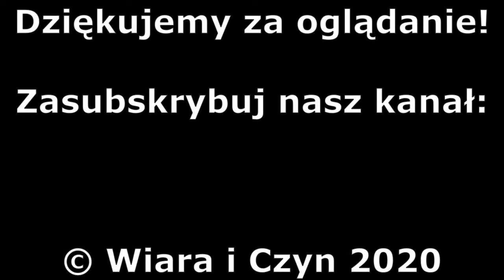Recenzja: Ben-Hur (1959) - Piotr Boroń